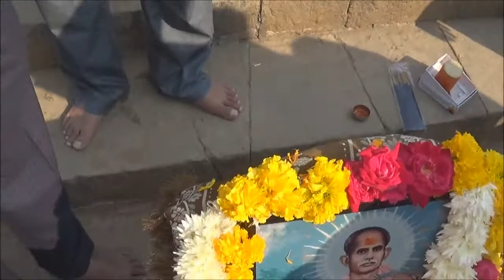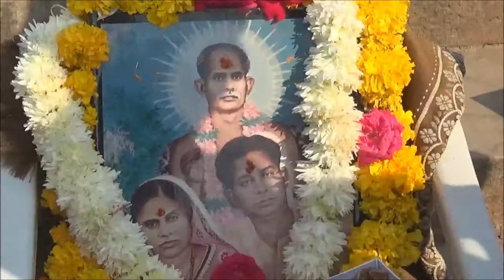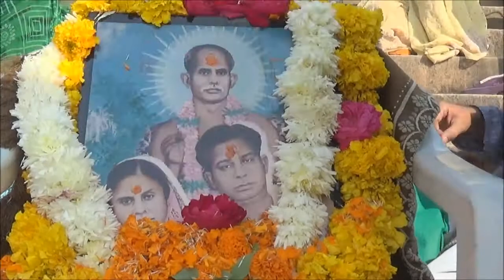Rishikul chanod7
PART 7 बरसो पहले चाणोद में पूज्य गांधीसेठ के द्वारा भक्तो के आनंद के लिए चाणोद में नर्मदा नदी के किनारे त्रिकम जी के मंदिर में रहकर प्रभुलीला की याद  करना भजन करना ,पल पल पर प्रभु की उपस्थिति का अनुभव करना
एकबार फिर से उन्ही पलों का आंशिक रसास्वाद लेने के लिए ऋषिकुल भक्तो ने फिर से चाणोद में अपना प्रेमोत्सव मनाया ,बस  उसी की यादे